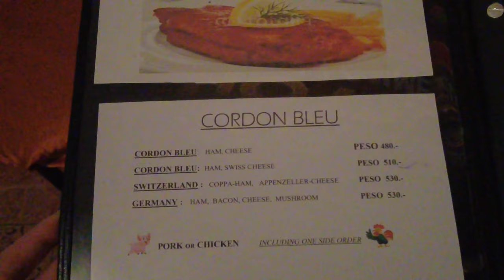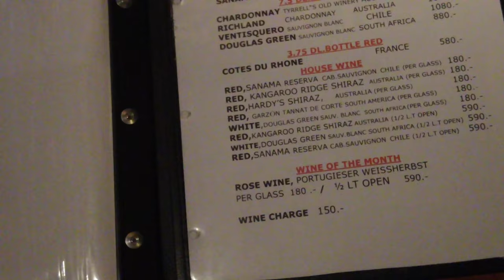Swiss Chalet Restaurant and part of Walking Street Angeles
Angeles City is a city located in the Philippines. It is situated in the central part of Luzon Island, which is the largest island in the Philippines. Angeles City is part of the province of Pampanga and is known for several notable features:

1. **Clark Freeport Zone**: One of the most significant aspects of Angeles City is its proximity to the Clark Freeport Zone, a former United States military base that has been transformed into a hub for business, industry, and tourism. The Clark Freeport Zone is home to an international airport, shopping centers, hotels, and entertainment facilities.

2. **Entertainment and Nightlife**: Angeles City is renowned for its vibrant nightlife and entertainment scene. The Fields Avenue area, in particular, is famous for its bars, clubs, and entertainment establishments. This has led to Angeles City being known for its nightlife tourism.

3. **Cultural and Historical Sites**: Despite its modern reputation, Angeles City also has a rich history. The city has some historical sites, including the Santo Rosario Church, which was established during the Spanish colonial period.

4. **Cuisine**: Pampanga, the province where Angeles City is located, is known as the "Culinary Capital of the Philippines." The city and its surrounding areas offer a wide range of delicious Filipino dishes and local delicacies.

5. **Annual Festivals**: Angeles City celebrates various festivals throughout the year, including the Fiestang Kuliat (La Naval Fiesta), which honors the city's patron saint, and the Sisig Festival, which celebrates the famous Filipino dish sisig.

6. **Economic Hub**: The Clark Freeport Zone has attracted many businesses and industries, making Angeles City an economic hub in the region. This has led to increased job opportunities and economic growth in the city.

7. **Education**: Angeles City is home to several educational institutions, including universities and colleges, providing residents with access to quality education.

8. **Transportation**: The city's strategic location near the Clark International Airport and major roadways makes it accessible for both domestic and international travelers.

It's important to note that Angeles City's reputation for its nightlife and entertainment industry has drawn a diverse crowd of visitors, including tourists and expatriates. However, it's essential to exercise caution and adhere to local laws and regulations when visiting or residing in the city, especially in areas known for nightlife.

imlpshaira